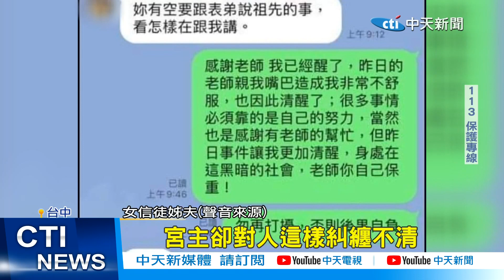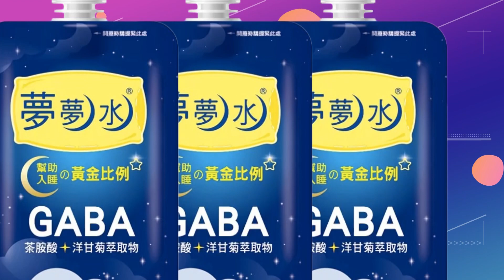【每日必看】女信徒告"假作法真強吻" 宮主反控仙人跳 20230103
台中霧峰一間私人神壇，被女信徒指控，利用作法當藉口，對她擁抱、強吻，不滿被侵犯，女信徒家人，帶著整籃雞蛋，上神壇理論，說是要"洗門風"並怒控對方是神棍、宗教敗類，對此宮主2度下跪道歉，但記者上門，他全盤否認，反控被對方仙人跳。